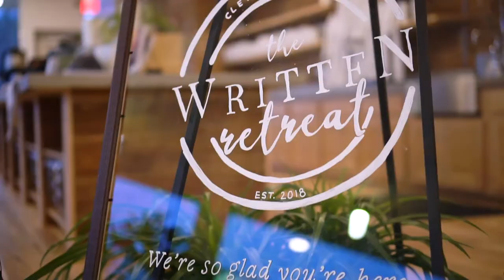Episode 04: A New Way to Think About Rest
In this episode of "Beyond Written," Author and Psychologist, Dr. Julie Caton joins host, Laura Dudek, to discuss the most important discipline (yes...we said discipline...) a dreamer could develop. That's right- we're talking about rest!  Dr. Julie has learned over her 40+ years of practicing mental health and 50+ years walking with Jesus ways to develop rest as a lifestyle, not just as a bandaid on an exhausted soul.

Rest is one of the most critical pieces of our God-given dreams. It's the daily lifestyle of filling up our tanks: mind, body, and soul, to rejuvenate, recalibrate, and refuel to continue to operate at optimum levels. So if it's that critical- why do so many of us struggle to actually do it? We recognize the need for rest, but then we either downplay its priority until it gets squeezed out of our schedules, or we don't know what 'rest' looks like for us personally- and taking the time to figure it out can be 'way more of a burden than it's worth.' Sounding familiar?  Dr. Julie shares beautiful wisdom and insight about rest- from daily practices she uses as a woman balancing a counseling practice, writing and speaking, to powerful nuggets of life-changing truth she has gathered over the years.

Bonus for all the budding writers! I asked Dr. Julie about the real journey of writing a book, and the best advice for new writers. Gosh, I wish I heard her answers yearssss ago! Trust me, if you want to write- you need to hear the beginning of this interview.

Get bitesize daily truth to help you champion every season of your God-given dreams:
Facebook + Insta: @writtenretreat
LauraDudek.com/writtenretreatcle

cheering you on as you champion,
The Written Team

Video Recording + Editing by Laura Dudek
Licensed Songs: "Lighthouse" by Cody Martin + "Sky" by Oboy